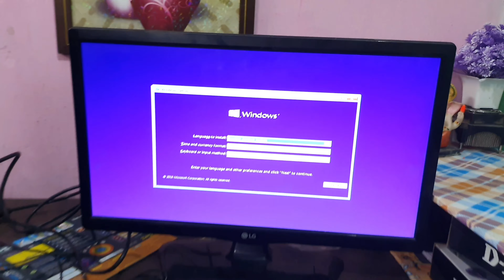सस्ते में Computer Assemble कैसे करें || G41 Motherboard Computer Assemble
Namaste Dosto

Aaj is video me aap sab ko batata hu ki ek naya Computer kaise Assemble  karte hai usme  kya  kya  samaan  lagta hai aur  kaun sa  saaman kitne rupee me milta  hai •@JogendraGyan